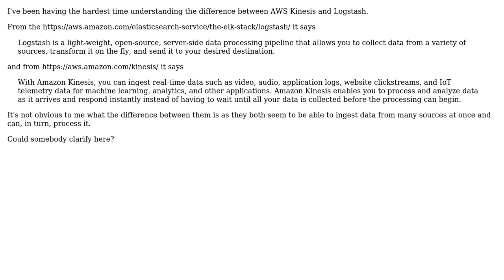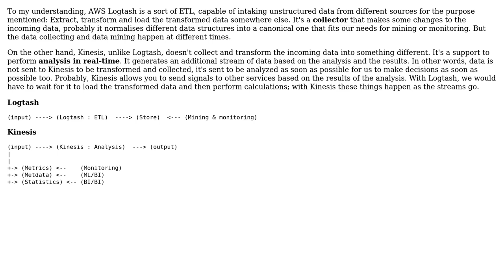Software Engineering: What is the difference between AWS Kinesis and AWS Logstash?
With thanks & praise to God, and with thanks to the many people who have made this project possible! You are responsible for your own actions.